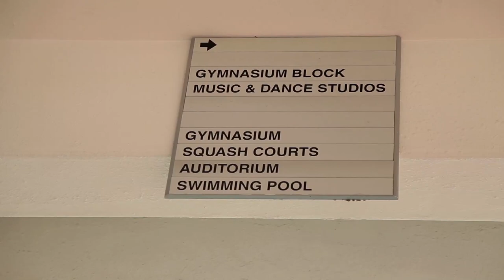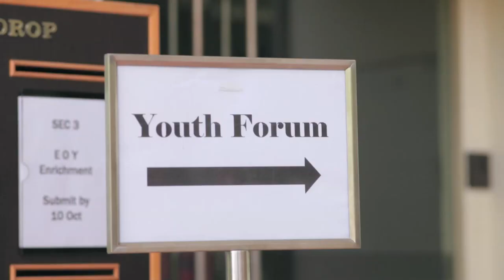Olympic gymnast Heem Wei on 'Excellence'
Lim Heem Wei, second-year BBA undergraduate at NUS Business School, is also the first Singaporean gymnast to have qualified for the Olympics. She took part in the 2012 London Games, one of only two Southeast Asian gymnasts at the event.

She shares her struggles and sacrifices along the path to excellence.